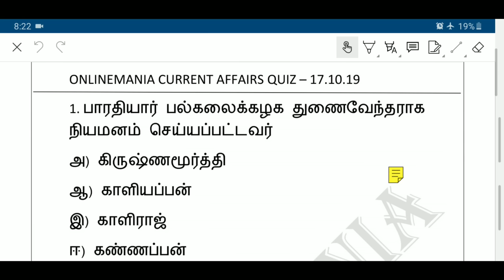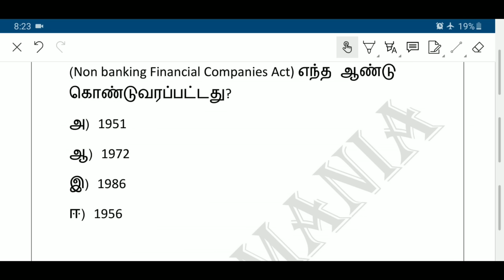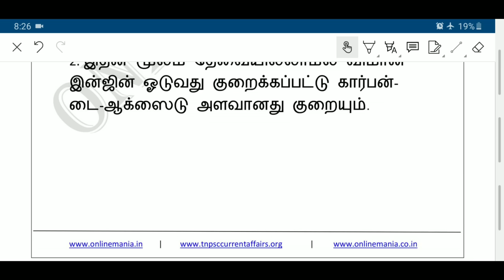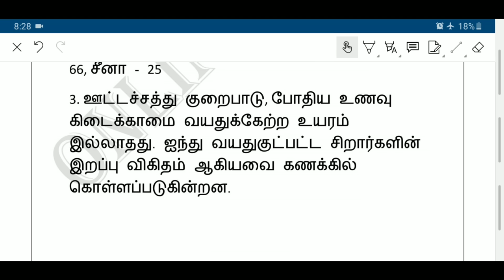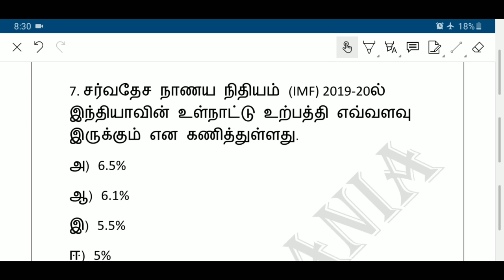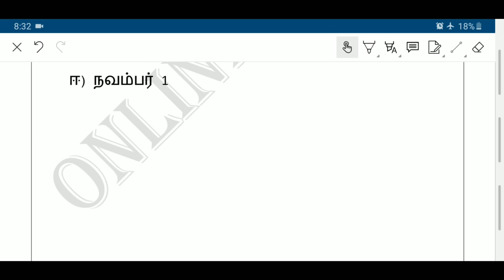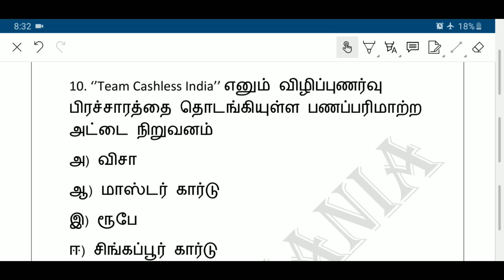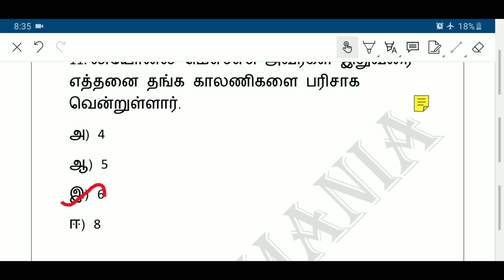Daily Current Affairs MCQ Quiz/Test in Tamil 17.10.19 | TNPSC, RRB, TNTET, SSC, UPSC, POLICE EXAMS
Pdf

To get pdf with explanation please join Telegram Group